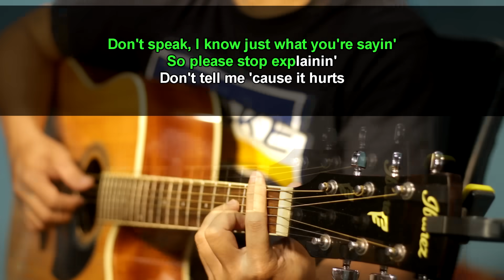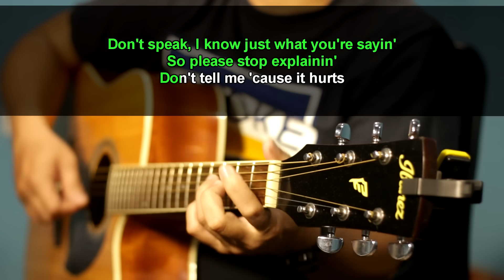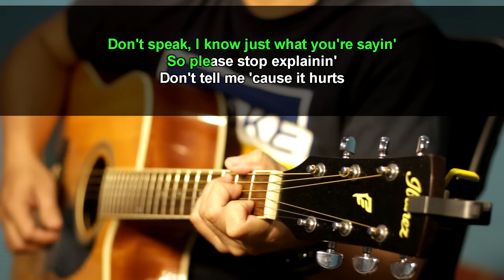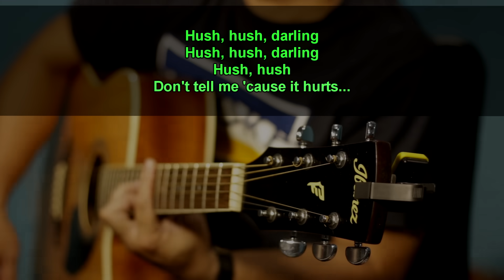Don't speak - No Doubt (Acoustic karaoke)